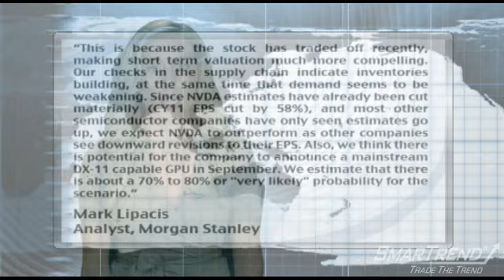Analyst Insight: Morgan Stanley Analyst: NVIDIA Corp. Share Price to Likely Rise Over Next 45 Days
Morgan Stanley (NYSE:MS) analyst Mark Lipacis believes the share price for NVIDIA Corp. (NASDAQ:NVDA) will rise over the next 45 days, relative to the industry, according to a research note.

The analyst wrote in a research note Friday: "This is because the stock has traded off recently, making short term valuation much more compelling. Our checks in the supply chain indicate inventories building, at the same time that demand seems to be weakening. Since NVDA estimates have already been cut materially (CY11 EPS cut by 58%), and most other semiconductor companies have only seen estimates go up, we expect NVDA to outperform as other companies see downward revisions to their EPS. Also, we think there is potential for the company to announce a mainstream DX-11 capable GPU in September. We estimate that there is about a 70% to 80% or "very likely" probability for the scenario."

SmarTrend alerted subscribers to take profits in NVIDIA on May 04, 2010 at $14.93, since then the stock fell 33.8%.

We are now watching for any positive developments that could result in a new uptrend signal.